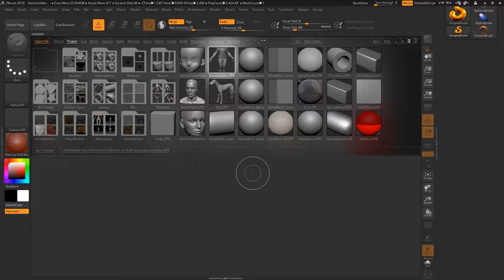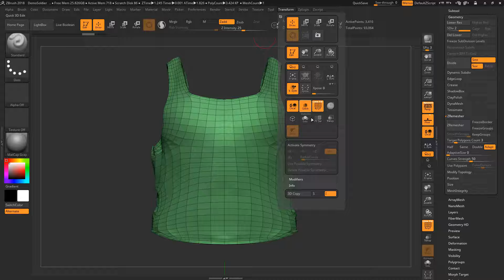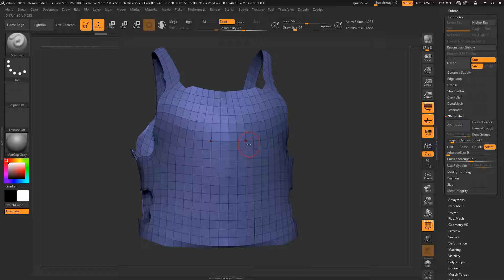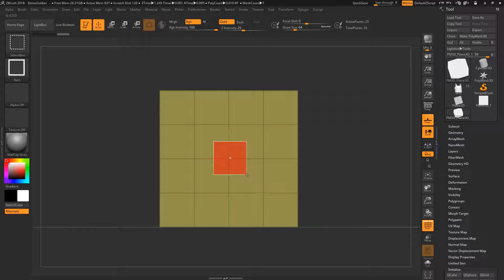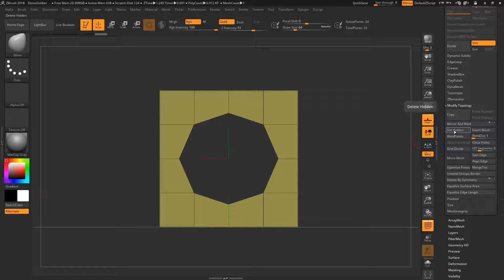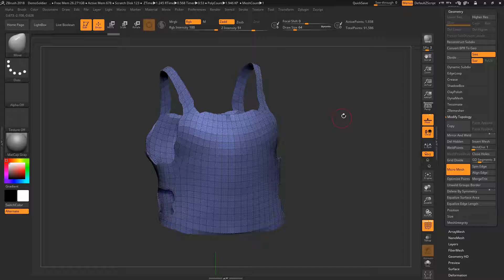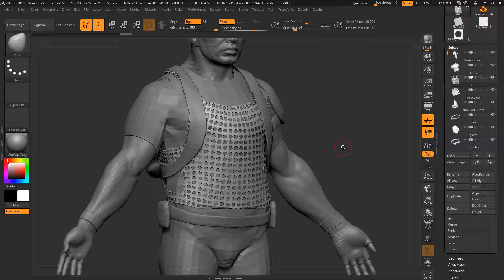[Chapter 01]Section 02 ZBrush 프로그램의 주요 기능 - 2.3 MicroMesh 기능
[MicroMesh]는 철조망과 그물망 등 일반적인 스컬핑 방법으로 작업하기 불가능한 오브젝트를 만들어 주는 기능입니다.